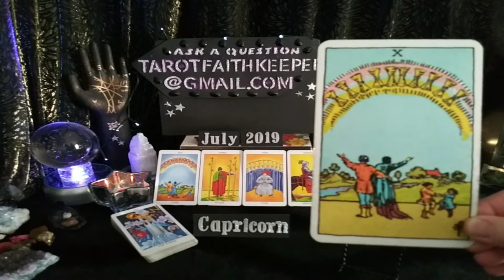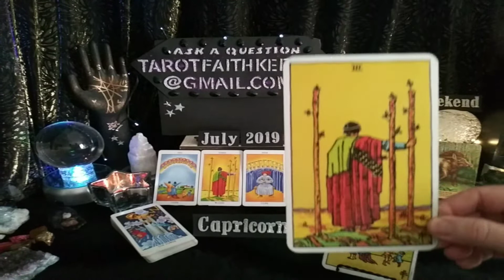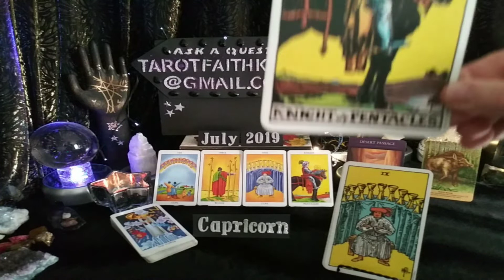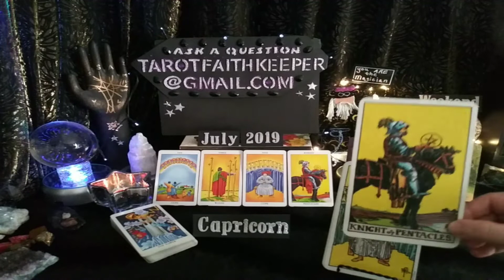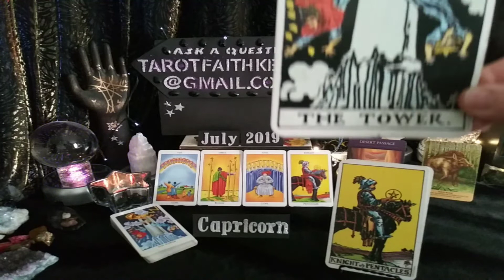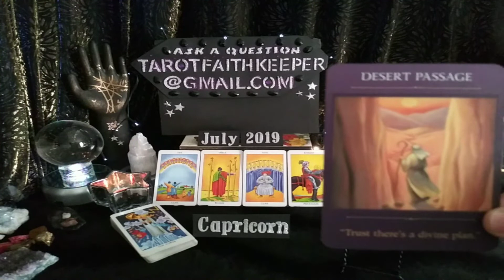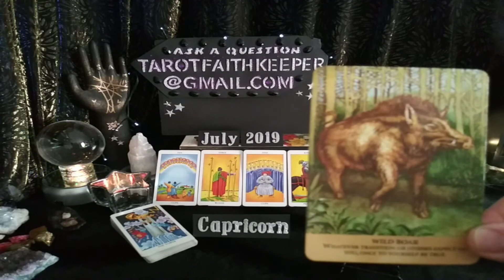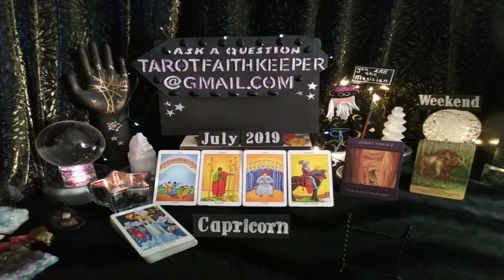Capricorn July2019 WISH OR GOAL BECOMES REALIZED, PLANNING, TRAVEL OPTIMISM, Enjoyment Tarot Reading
Lynda is performing a psychic tarot card predictive reading it applies to any time when you are drawn to this reading. This is a condensed general predictive reading. Please take with you what resonates with you, if it doesn't resonate, it is ment for another. Learn the meaning to the cards, Rider-Waite deck.

Animal Messages by Susie Green

I am an Aquarius Sun, Sagittarius Rising and Taurus moon, intuitive empath. I am an artist, author, numerologist and spiritualist.  I am here to guide the seeker to the answers, of the questions they may have.  This has been my souls path since 1986.I am here to help others.

Or

Bless you

Lucky and Faith Keeper:

Lucky is a Clairvoyant intuitive

Faith is intuitive empath dream interpreter

Lucky

Drift Walker

and

Faith Keeper

Lynda